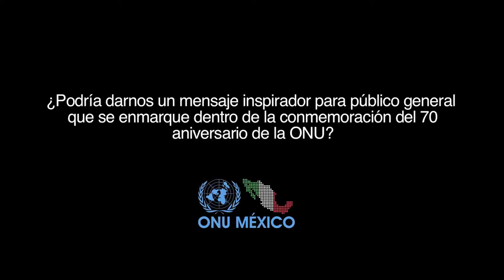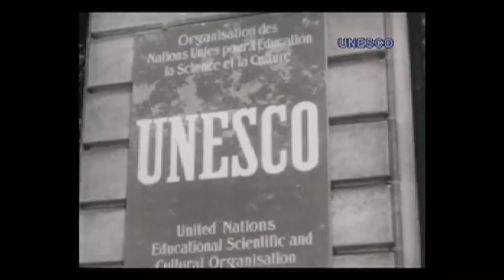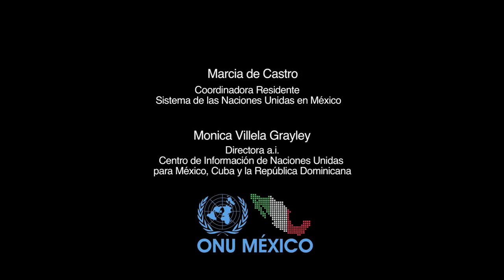70 aniversario de la UNESCO. Mensaje de su Representante en México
Mensaje de Nuria Sanz, Representante de la Organización de las Naciones Unidas para la Educación, la Ciencia y la Cultura, UNESCO México, en el marco del 70 aniversario de la UNESCO